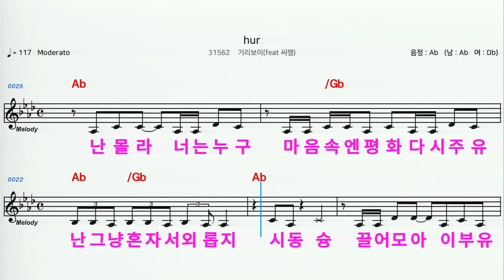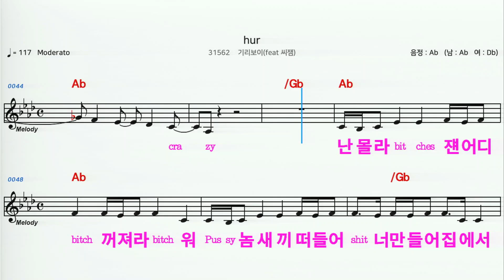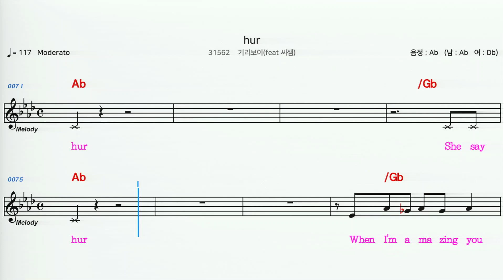(MR) 31562 hur - 기리보이